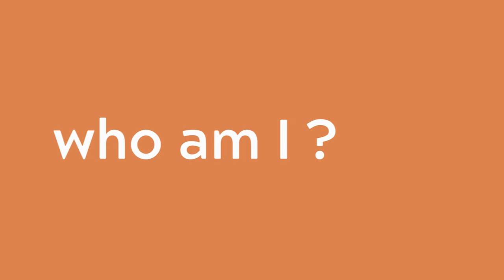Who am I? | Guided Meditation | Centre the Mind #1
“Peace is my deepest, my truest, and my original state.”  Yogesh Sharda, meditator for over 30 years shares spiritual insights and understanding in this series of exceptional guided meditation that will enable us to alleviate the tensions and stress of daily life and to make the journey back to inner freedom, to our original peaceful state of being.
These selected guided meditations offer us the opportunity to have a rich conversation and to foster a nurturing,  kind and caring relationship with our mind. A mind that becomes a good friend is then one that can take us to sacred ‘spaces’ and to beautiful experiences. We feel constantly centred and in control. All other relationships then also begin to flow in harmony.

If you wish to learn how to meditate or to deepen your meditation practice, the complete CD, which includes 11 guided commentaries is available to purchase and download online at inspired stillness

About the speaker Raja Yogi Yogesh Sharda
Yogesh Sharda has been a student and teacher of Raja Yoga meditation for over 30 years. He lives in Istanbul for the last 11 years and coordinates the activities of the Brahma Kumaris in Turkey.  Yogesh has been the BK representative in various capacities including Youth and Interfaith.  He works as a personal development trainer in the business world.